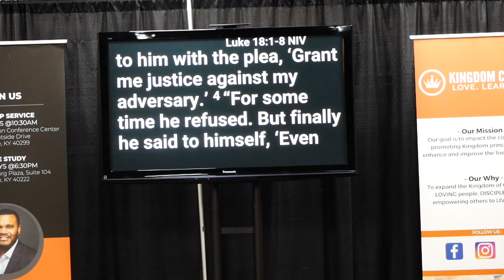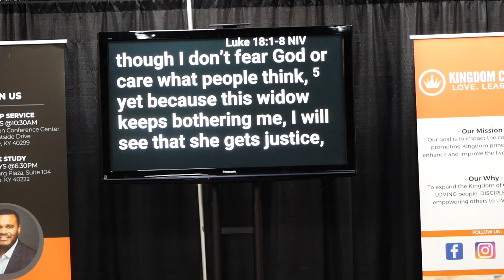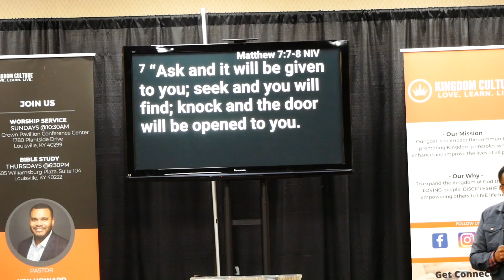Pastor Ken | Preparing for Breakthrough_Part 2 | Jan 22 2023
Enjoy part 2 of the sermon "Preparing for Breakthrough" as Pastor Ken concludes the Widow & the Judge parable found in Luke 18:1-8.  The focus points for the message centered on the importance of "Perseverance" and "Praise" as necessary inputs for operating in the process of 'breaking through' to your blessing.